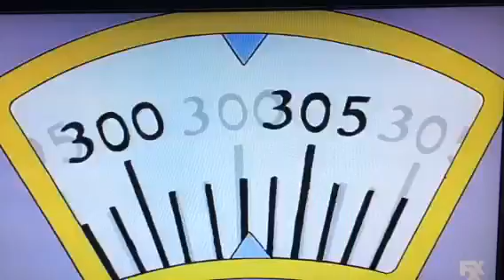I'm Purposely Gaining 61 Pounds to Get On Disability